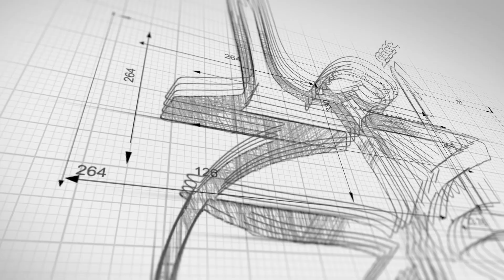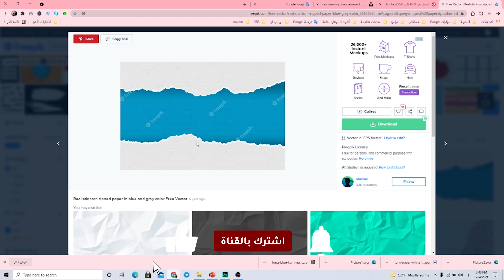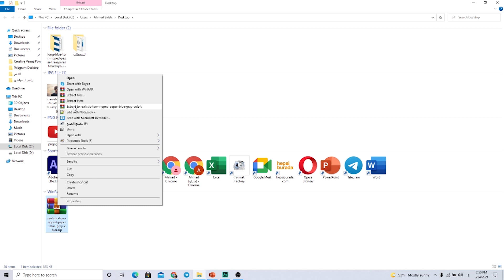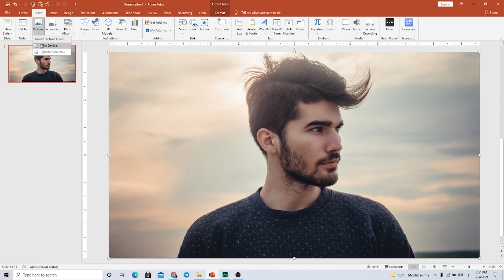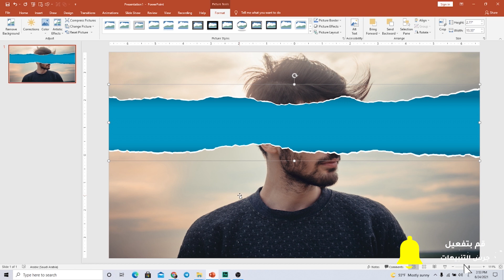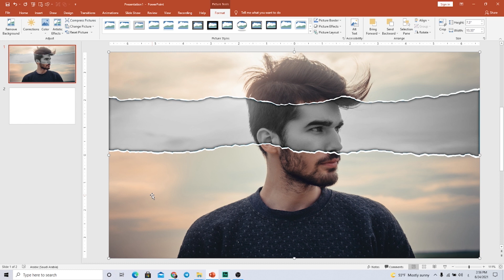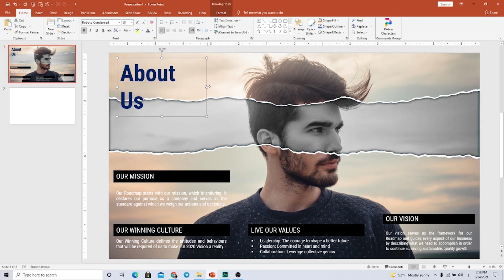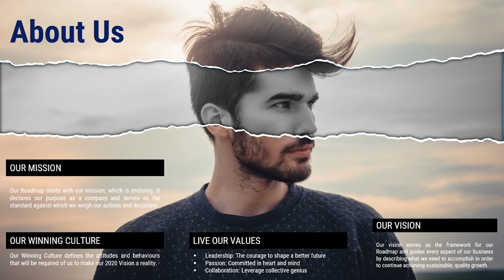عروض بوربوينت احترافية | مهارة مذهلة لعرض الصور في بوربوينت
اليكم في هذا اللقاء طريقة احترافية لعرض الصور المتحركة باستخدام الفرشاة الرسم من خلال الاستفادة من مزايا برنامج بوربوينت في تحويل الصور التي تكون بصيغة svg  الى اشكال وتتم معاملتها في البرنامج على انها اشكال ومن خلالها نقوم بدمجها مع الصور ونقدمها بطريقة اكثر احترافية في تصميم عروضنا التقديمية في برنامج مايكروسوفت بوربوينت